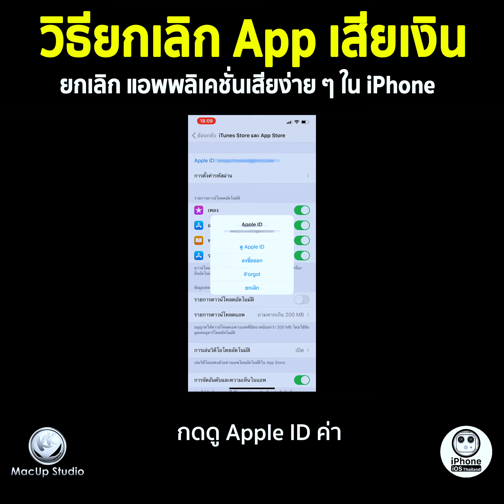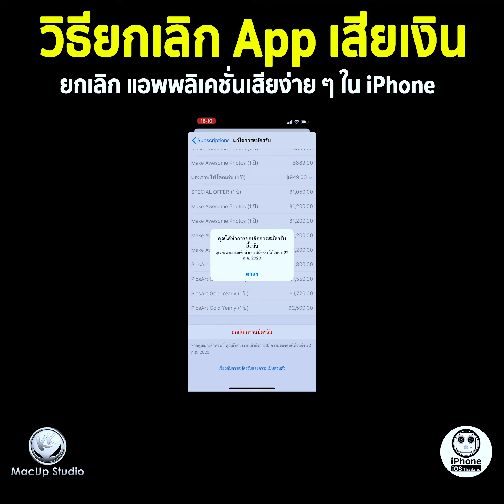วิธียกเลิก แอพพลิเคชั่นเสียเงินใน iPhone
ติดตามยูทูป How to และอัพเดทข่าว iPhone
👉ติดต่อส่งงานซ่อม ( รับงานซ่อมทั่วประเทศ )
inbox เพจ iPhone iOs Thailand
👉inbox: m.me/iphoneiosthailand
MacUpStudio ศูนย์ซ่อมผลิตภัณฑ์ Apple
ตัวอย่างงานซ่อม iPhone ซ่อมMac : youtube
ทีมงาน : iPhone iOs Thailand